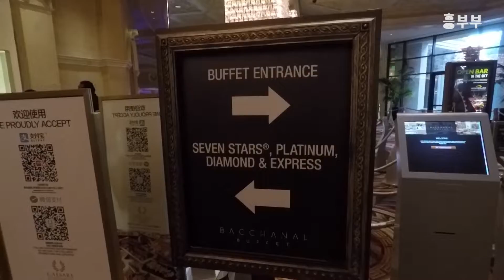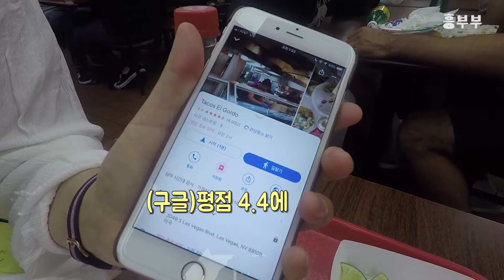라스베가스 3대 버거맛집 쉑쉑 인앤아웃 고든램지 찍고 바카날뷔페 먹방투어 | 여행유튜버 흥부부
안녕하세요오 흥부부 입니당 ;)

일단 미국3대버거 로 알려진
쉑쉑(Shake Shack)
인앤아웃(In-N-Out)
파이브가이즈(Five Guys)는 캐나다에서 먹어서 건너뛰고(점프)
고든램지버거(Gordon Ramsay Burger)까지 찍고요.

바카날뷔페(Bacchanal Buffet)에서 배가 펑~
이 외 샌드위치 타코까지 먹방여행 준비되셨나요오오오??!!

그럼 바로 플뤠이이이이이ㅣㅣㅣ